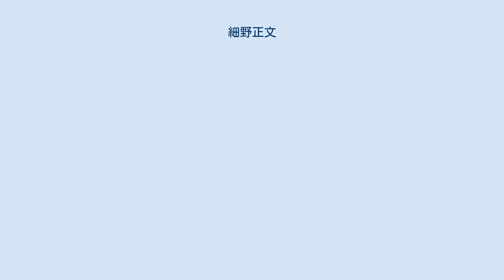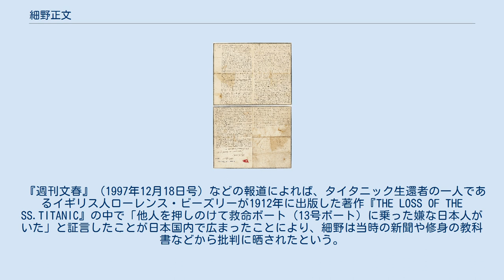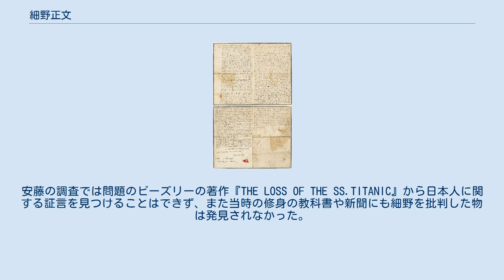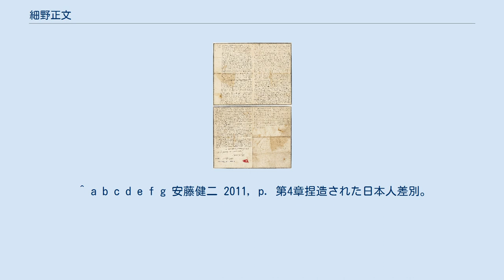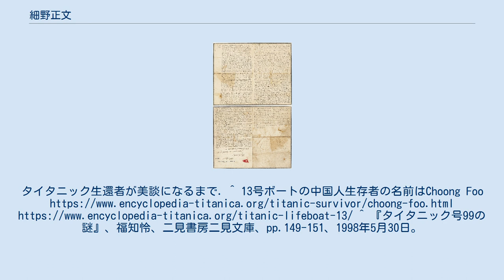細野正文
細野 正文（ほその まさぶみ、1870年11月8日（明治3年10月15日） - 1939年3月14日）は明治期の鉄道官僚である。
日本人唯一のタイタニック号乗客として知られる。
 細野正文の手記 細野は鉄道院副参事（おおよそ現在の国土交通省大臣官房技術参事官に相当）を務めていた1912年、第1回鉄道院在外研究員としてのロシア・サンクトペテルブルク留学の帰路にてタイタニック号に日本人ではただ1人乗船していた。
もっとも死亡率が高かった二等船室の男性乗客 であったが、細野は10号ボートに乗って生還を果たした。
細野はその時の状況を雑誌『冒険世界』（1912年7月号）において次のように語っている。
 ふと舷側を見ると今や最後のボート卸ろされるところで中には45人分の女子供が乗って居たが、スルスルと1ヤードか2ヤード程卸した。
ところが何か滑車に故障があったと見えてピタリと止まった。
ふと聞くともなしに聞くと『何にまだまだ3人位ゆっくり乗れるじゃないか』と船員同士の話声がした。
私は立ち止った。
すると私の側に居った一人の船員がヒラリとばかりにボートに飛び下りた。
見るとボートは元の儘、舳のところが空いて誰も居ない。
これなら飛込んでも誰れにも危害を与えまいと思ったので、いきなり飛び下りた。
 『週刊文春』（1997年12月18日号）などの報道によれば、タイタニック生還者の一人であるイギリス人ローレンス・ビーズリーが1912年に出版した著作『THE LOSS OF THE SS.TITANIC』の中で「他人を押しのけて救命ボート（13号ボート）に乗った嫌な日本人がいた」と証言したことが日本国内で広まったことにより、細野は当時の新聞や修身の教科書などから批判に晒されたという。
しかし1997年にタイタニック展示会主催団体「タイタニック・エキシビション・ジャパン」の代表マット・テイラーが、細野の手記や他の乗客の記録と照らし合わせた調査から、ビーズリーと細野は別の救命ボートに乗っており人違いであることを確認した。
その調査によれば、記録では細野が乗り込んだ救命ボート（10号ボート）にはアルメニア人男性と女性しか乗っていなかったことになっているが、事故当時、細野はひげをはやしていたためアルメニア人と誤記されたのであり、一方ビーズリーの13号ボートには中国人がおり、ビーズリーはこの中国人を細野と勘違いしたのだという。
これによって細野は「名誉回復」されたという。
テイラーは細野の手記について、読んだ時に体が震えるほどの衝撃の受けたといい、また「事故当時の乗客の心理状態を、これほど的確に描写した記録はほかにはないでしょう」と語っている。
 2015年放映のNHKの取材に対し、タイタニック財団理事のボブ・ブラッケンは、正文の隣にいたアルメニア人のフレコリアンの証言と正文の手記により10号ボートを調べたところ、同ボートは定員に達せず、2人は人を押しのけることなく乗り込んだと判明、同財団は1998年の会報でこれについて12ページにわたる特集記事を組んで公表したと答えた。
 一方、ジャーナリストの安藤健二は細野がビーズリー証言をもとに批判されていたという逸話自体に疑問を呈している。
安藤の調査では問題のビーズリーの著作『THE LOSS OF THE SS.TITANIC』から日本人に関する証言を見つけることはできず、また当時の修身の教科書や新聞にも細野を批判した物は発見されなかった。
そもそもタイタニック号沈没事件について触れている教科書は1925年発行の『正定 女子副読本 巻二』（金港堂）と『補修教育 現代文読本 後編二』（文光社）だけであり、そこに載っているのはいずれも経済学者和田垣謙三の書いたエッセイ「タイタニック號の沈没」であるが、「日本人も一人居たが、これは幸にも助った」とあっさり触れてるだけで細野への批判など全く見られない。
 安藤の調査で確認できたのは少年向け愛国雑誌『義勇青年』（1916年3月号）のインタビューの中で新渡戸稲造が細野の名前を出さずにこの事故で女用のボートに飛び下りて助かった日本人男性がいることを新渡戸稲造が皮肉っぽく語っている。
この『義勇青年』は「かくの如き事に極めて神経質なる記者は、憎悪の感喉元までこみ上げて来りて、不快謂ふばかりなく、博士の引止...